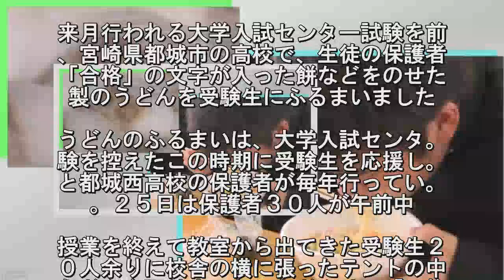頑張れ受験生！ 合格うどんをふるまう 宮崎 都城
来月行われる大学入試センター試験を前
、宮崎県都城市の高校で、生徒の保護者
「合格」の文字が入った餅などをのせた
製のうどんを受験生にふるまいました. うどんのふるまいは、大学入試センタ。
験を控えたこの時期に受験生を応援し。
と都城西高校の保護者が毎年行ってい。
。２５日は保護者３０人が午前中. 授業を終えて教室から出てきた受験生２
０人余りに校舎の横に張ったテントの中
うどんを配りました。うどんは、「。格
という文字を焼き付けた餅や、「祈. という文字が彫られたかまぼこなど縁起
よい具材が盛りつけられています。徒の
人は「とてもおいしかったです。護者に
謝して、第１志望の大学に合格.